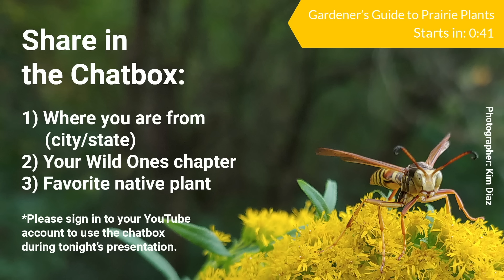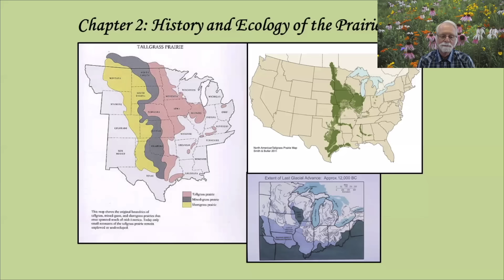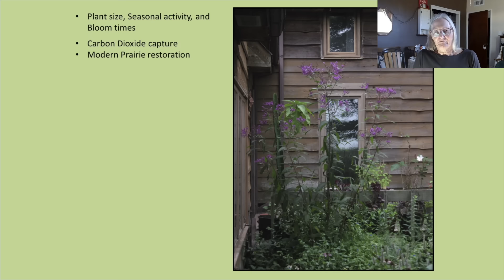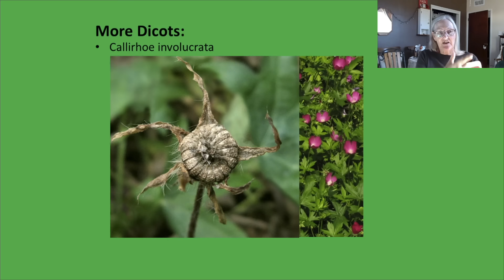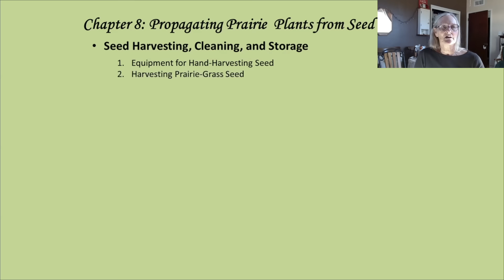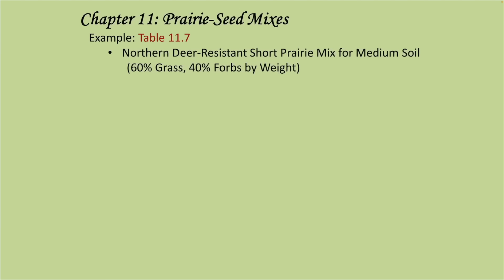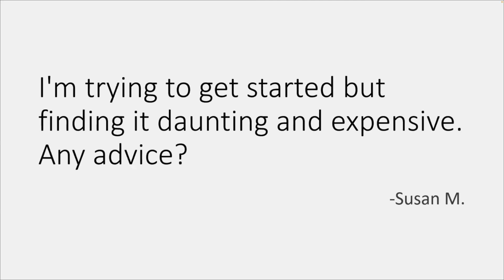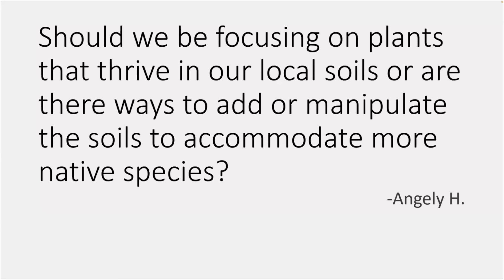"The Gardener's Guide to Prairie Plants" with Neil Diboll and Hilary Cox - Nov 16th at 6:00 pm (CT)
Join us for an enlightening webinar featuring authors, Neil Diboll and Hilary Cox, as they present their latest book, “The Gardener’s Guide to Prairie Plants.” This comprehensive compendium is a treasure trove of knowledge for gardeners looking to incorporate native prairie plants into their landscapes. Neil and Hilary will delve into the making and application of this essential guide, sharing rich historical and ecological insights about prairie ecosystems, all while showcasing stunning images of prairie flora.